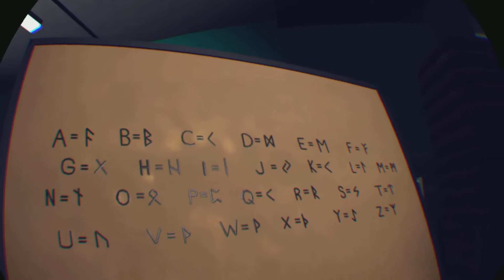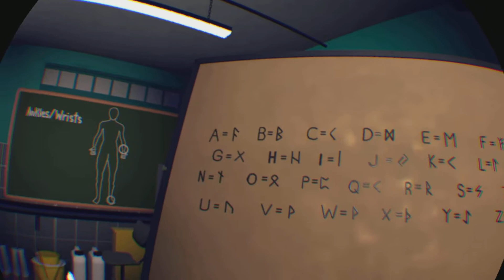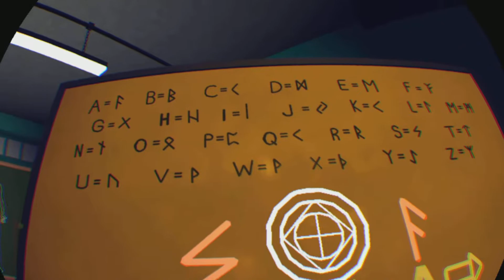RR:horror map autopsy of jane doe cought 4k